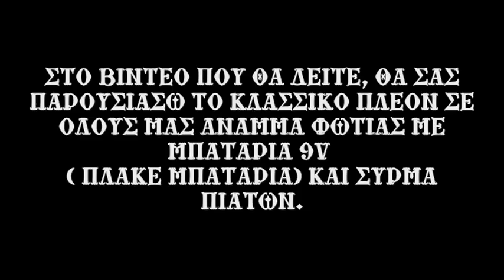9V ΜΠΑΤΑΡΙΑ ΚΑΙ ΣΥΡΜΑ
ΟΔΗΓΟΣ ΕΠΙΒΙΩΣΗΣ
HELLENIC SURVIVAL TEAM